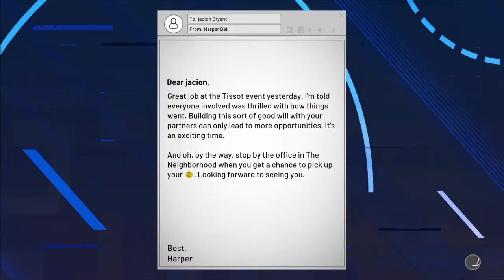NBA 2K21 im the goat